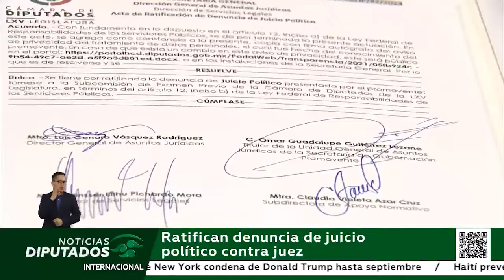Ratifican denuncia de juicio político contra juez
Asistió a la Cámara de Diputados un representante de la Secretaría de Gobernación para ratificar la denuncia de juicio político en contra del juez Rodrigo de la Peza López a quien se acusa de violar la Constitución por ordenar al Tribunal Electoral del Poder Judicial de la Federación nombrar dos plazas vacantes de la Sala Superior.